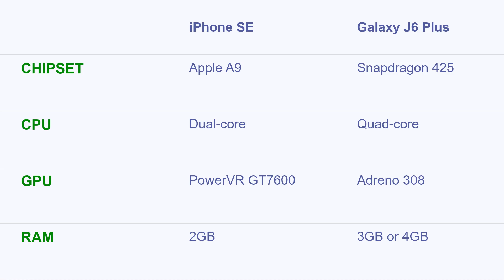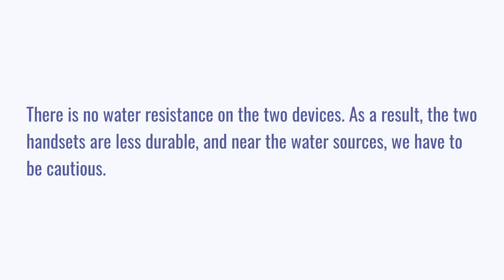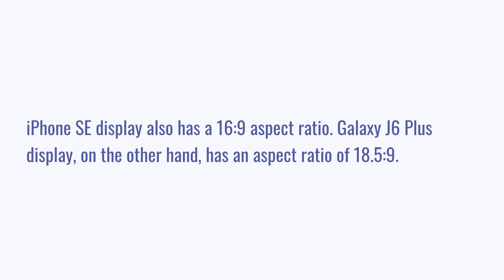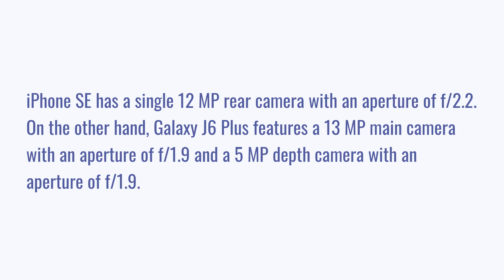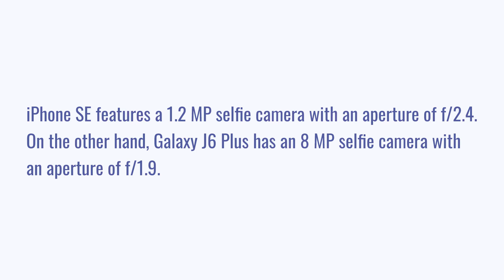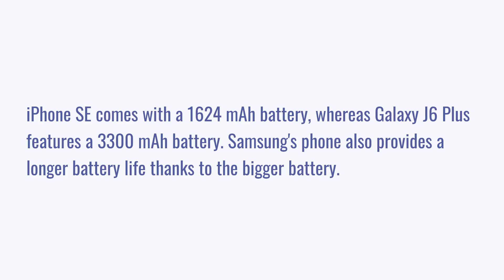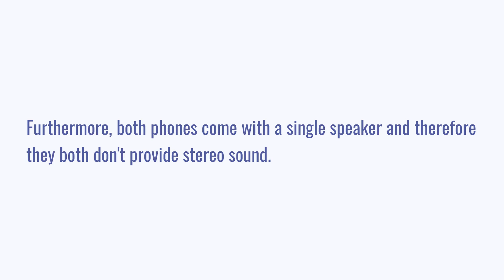Apple iPhone SE vs Samsung Galaxy J6 Plus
We compare Apple iPhone SE vs Samsung Galaxy J6 Plus in this video to help you select the better phone.

Chapters:
0:00 Introduction
0:26 Pros and Cons
0:36 Specifications
1:00 Design
2:16 Display
2:51 Rear camera
3:55 Front camera
4:22 Performance
5:32 Battery and charging
5:46 Sound
6:04 Software and features
6:30 Conclusion